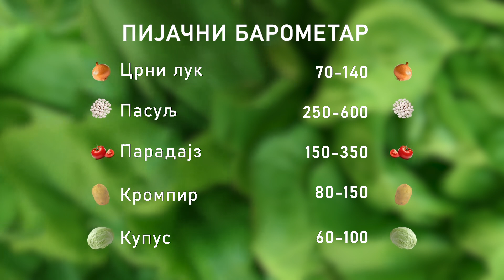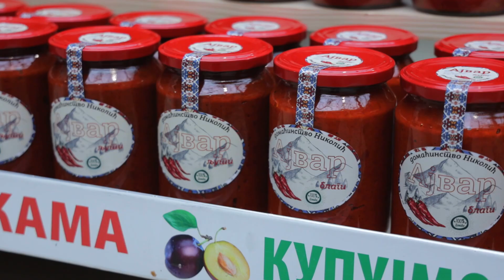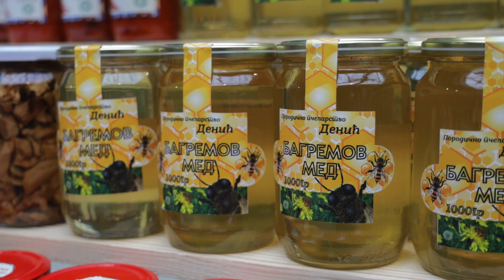Ceger EP. 1302 26.03.2023.